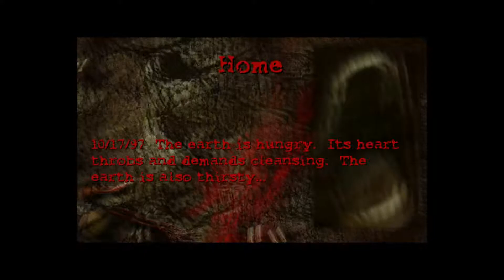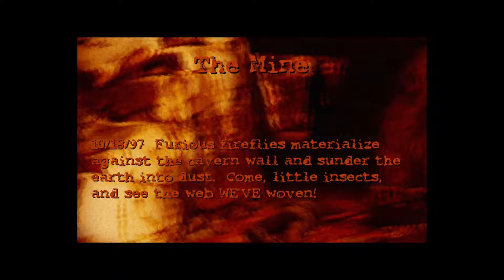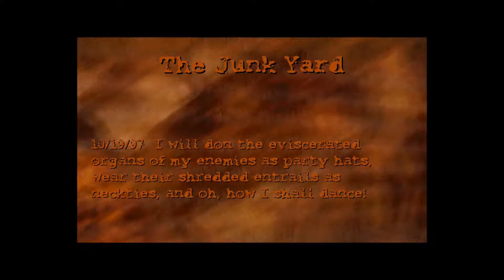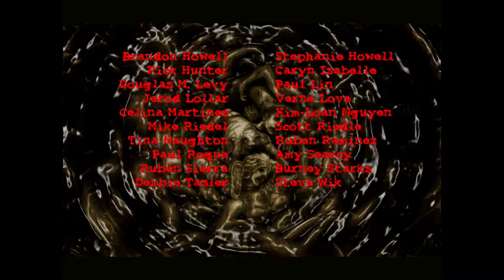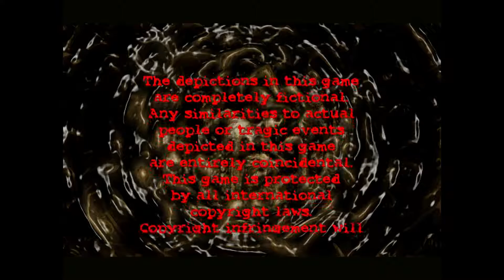Postal [ PC ] 1997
Basic gameplay of Postal.